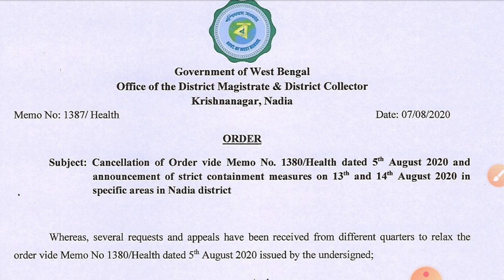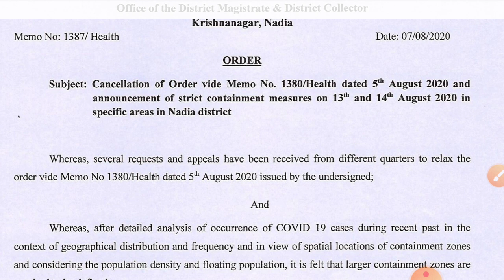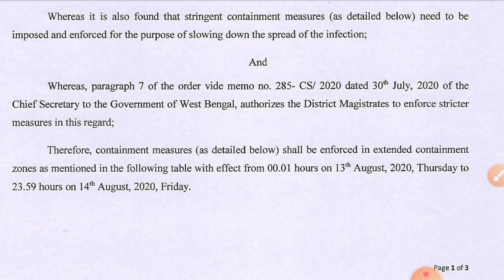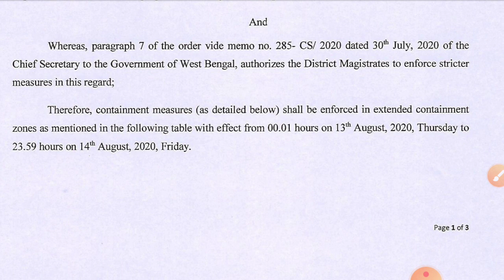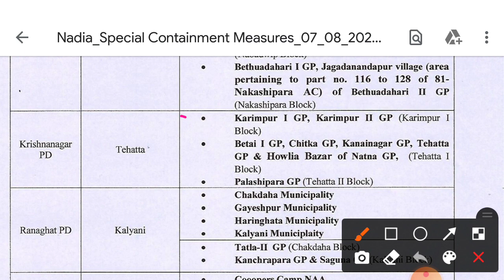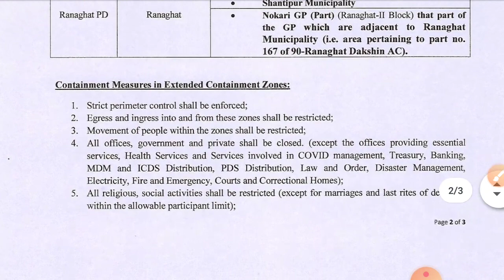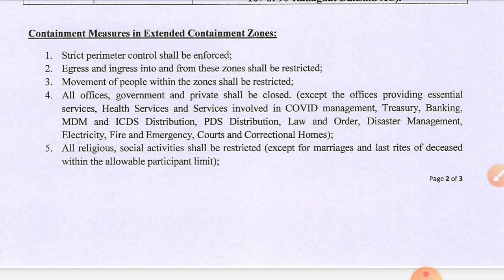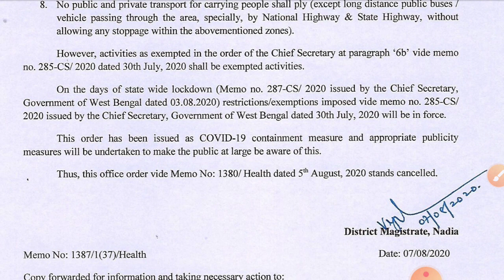নদীয়া জেলার 7 দিনের লকডাউন এর আদেশ বাতিল। নতুন করে মাত্র 2 দিনের লকডাউন নির্দিষ্ট।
নমস্কার বন্ধুরা। আমি তাপস মালাকার। আমার চ্যানেল এ আপনাদের সবাইকে স্বাগত।

আজ পশ্চিমবঙ্গ সরকারের মাননীয় নদীয়া জেলা শাসক মহাশয় একটি গুরুত্বপূর্ণ আদেশনামা জারি করলেন।

লকডাউন সম্পর্কিত এই খবরটি সমগ্র নদীয়া জেলাবাসী সহ পার্শবর্তী জেলার বাসিন্দাদের জন্য খুবই গুরুত্বপূর্ণ।

কি সেই ব্রেকিং নিউজ? জেলাবাসীর ক্ষেত্রে তার প্রভাব কি?  উৎসবপ্রেমীদের ওপর কি রকম প্রভাব পড়বে? শিক্ষকদের ওপর ও এর প্রভাব কি রকম? সরকারী আধিকারিক ও কর্মচারীদের ওপরেও এর প্রভাব কি?

আগামী 7 ই আগস্ট 2020 মধ্যরাত থেকে 14 ই আগস্ট 2020 মধ্যরাত পর্যন্ত প্রায় সমগ্র নদীয়া জেলা লকডাউনের যে আদেশ জারি করা হয়েছিল যার মেমো নম্বর ছিল 1380/Health dated 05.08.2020 তা বাতিল বলে ঘোষণা করা হলো।এখন মাত্র 2 দিন নির্দিষ্ট কিছু এলাকা জুড়ে করা লকডাউন ঘোষণা করা হয়েছে জেলা প্রশাসনের প্রধান মাননীয় জেলা শাসক মহাশয়। সম্পূর্ণ লকডাউন এ সবকিছুই বন্ধ থাকবে জরুরি পরিষেবা ছাড়া। এছাড়াও আরো বেশকিছু ক্ষেত্রে ছাড় থাকছে।

সম্পূর্ণ ভিডিও টি দেখুন, পুরোটা বুঝে নিন।

ভালো লাগলে লাইক, কমেন্ট ও শেয়ার করে দিন বন্ধু পরিজনের সঙ্গে।
ধন্যবাদ